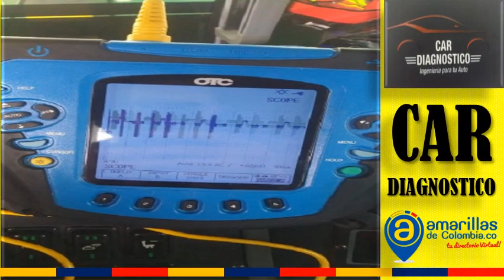CARDIAGNOSTICO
CARDIAGNOSTICO. Servicio especializado de Escaner, Arreglo de Computadores, Sistema de Inmobilizador, Venta y Reparación de Módulos, Revisión de Sensores, Sincronización, Diagnóstico y Reparación de Sistemas Eléctricos. ABS, AIRBAG, ECM T/A, Mecaniza en general, Correas de medio tiempo, Direcciones Asistidas, Alternadores, Arranques, Carga de Baterías, Revisión de Luces. Atención al publico de 8:00 AM a 6_00 PM.